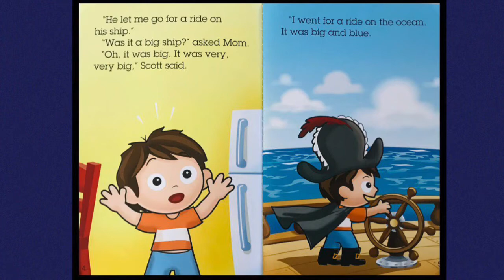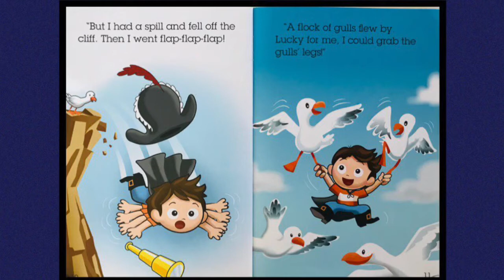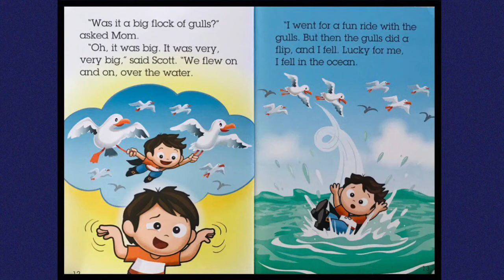Lucky for me 📚by Michael Artin | Read Aloud | Storybook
Reading makes you smarter.
Reading increases creativity and imagination.
Reading improves memory.